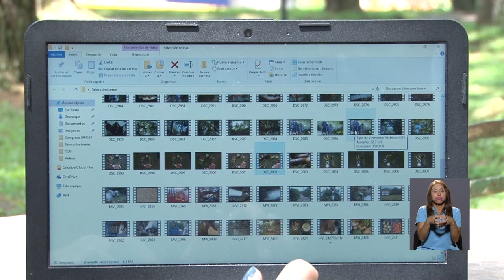Vídeo sobre monocultivos de estudiantes de la UCR es finalista en importante congreso mundial.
Identificar la problemática de los monocultivos en Costa Rica y generar una narrativa audiovisual para propiciar una mayor conciencia entre las personas fue la iniciativa de estos tres jóvenes de la UCR.
Conozca en la siguiente nota a este equipo de estudiantes de diferentes carreras, cuyo vídeo es finalista en el Congreso Mundial de Ciencia y Tecnología de Alimentos, India - 2018.